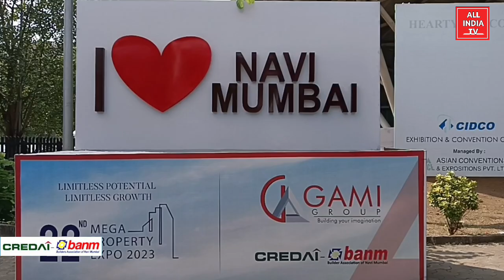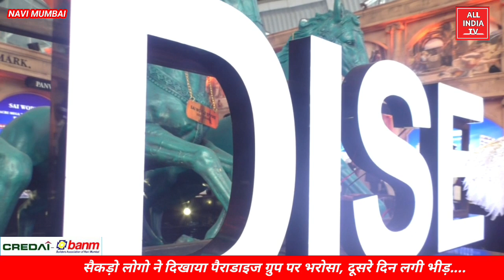आम लोगो ने बुक किया अपने सपनों का घर,भरोसे का दूसरा नाम है PARADISE GROUP( DIRECTOR AMIT BHATIJA)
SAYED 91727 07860